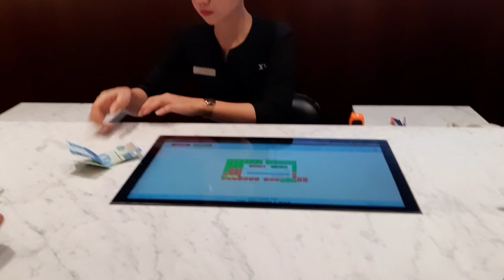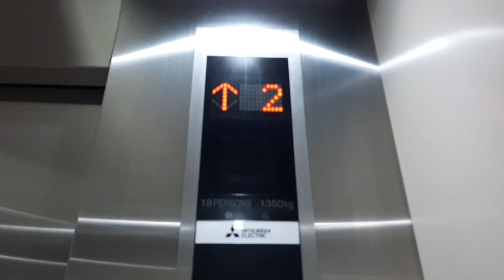RESMI!! PSMS MEDAN DAPAT SPONSOR BARU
HALLOW BRAWW-BRAWWKU.
Kalau kelen ngedukung Channel ini, silahkan kelen klik tombol Subscribenya BRAWW dan kalau kelen ingin berbisnis denganku. Bisa kelen Chat melalui.